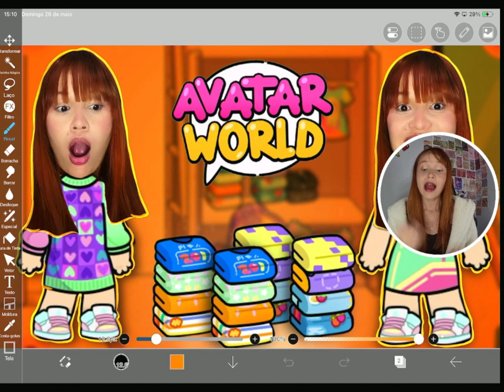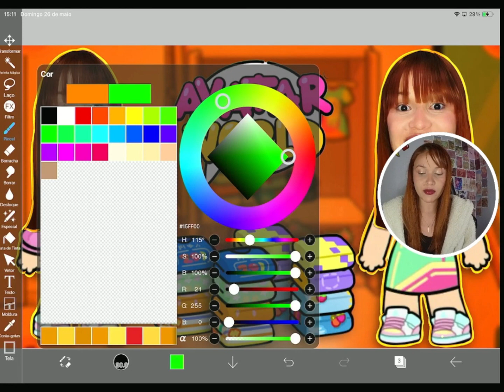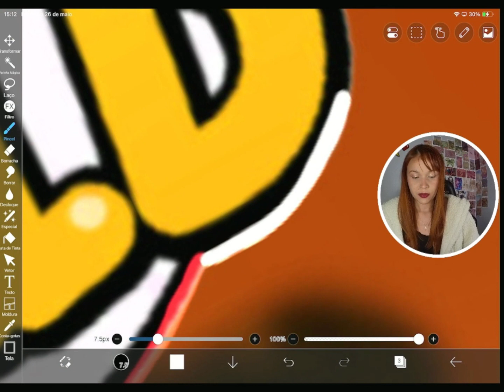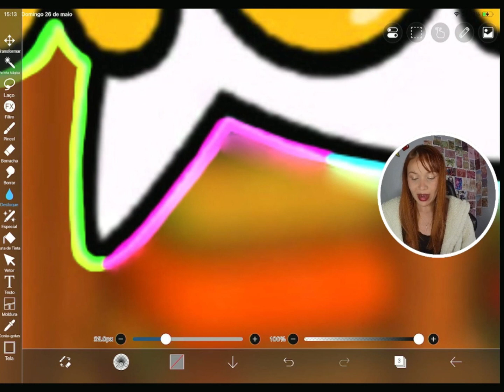Dicas e Funções que todo mundo deveria saber no ibis paint x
Bem vindos ao meu cantinho de arte.
Vídeos todos os dias aqui!

Equipamentos que uso nos vídeos:

CÂMERA INSTA360 GO 3

IPAD AIR

APPLE PENCIL

CAPINHA IPAD

TRIPE DE MESA

IPHONE 13

TRIPE GRANDE